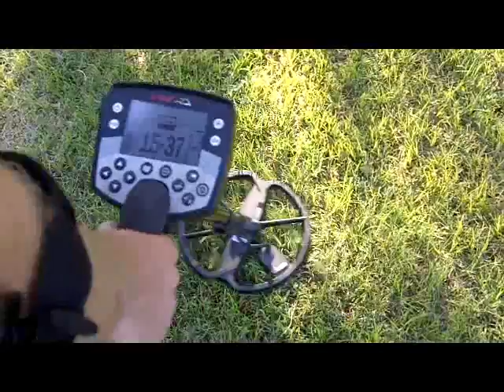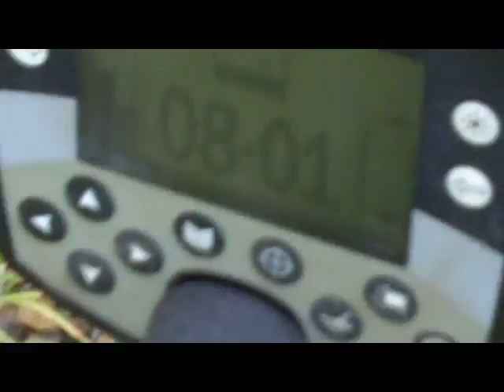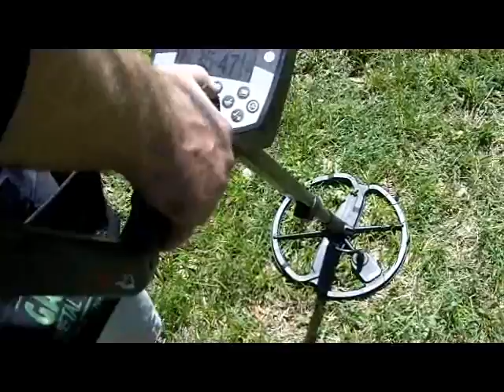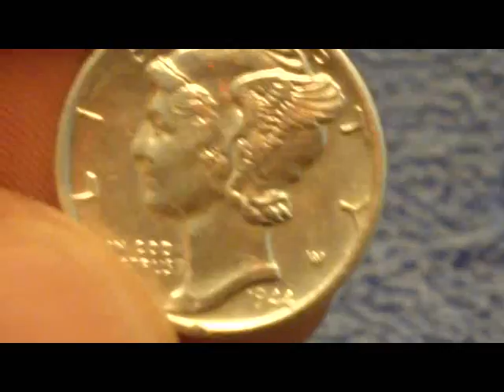Silver, Gold, & Indian Keys with Scott & Tejas!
I met up with Scott on a couple hunts. Both of us pulled some good finds. I found my 100th silver coin of all time! Enjoy the video!